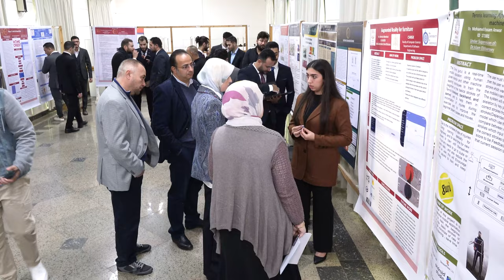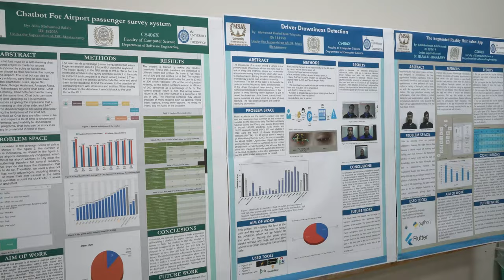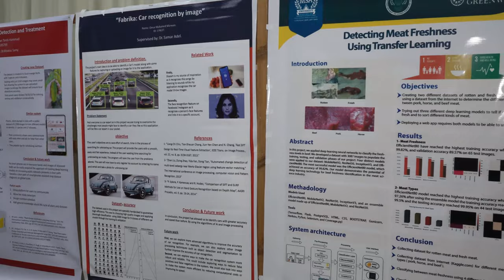University of Greenwich - Latest Official Visit